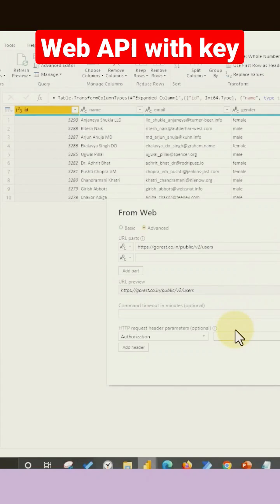Web API with Key in powerbishorts by taik18